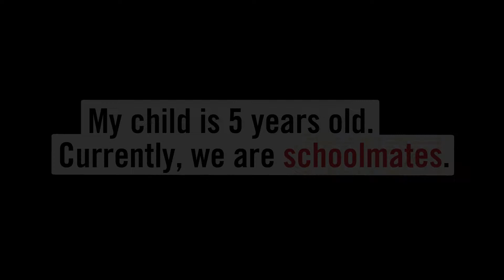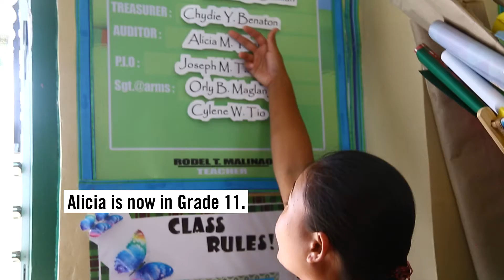WATCH: A young mom returns to school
Alicia had to stop schooling after getting pregnant at a young age. Now, she is back to school and is determined to go after her dreams. This is her story.

Empower girls through education. Support our adolescent health and education programs.